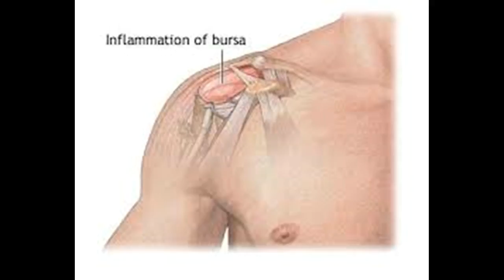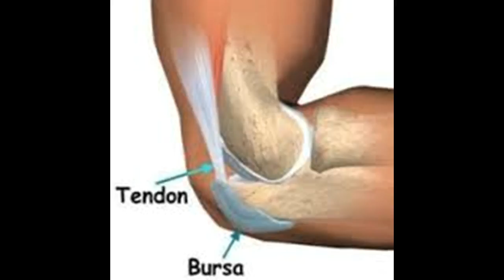Remèdes maison pour la bursite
Cette vidéo a Remèdes maison pour la bursite-This Video Has Home Remedies for Bursitis